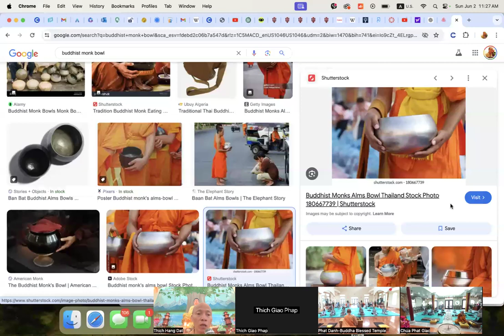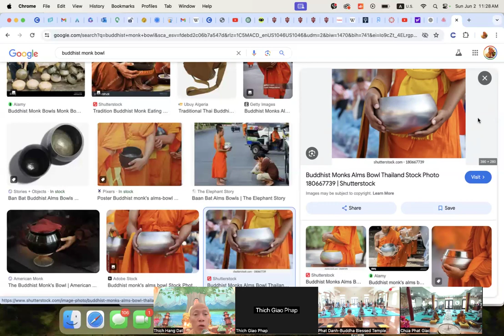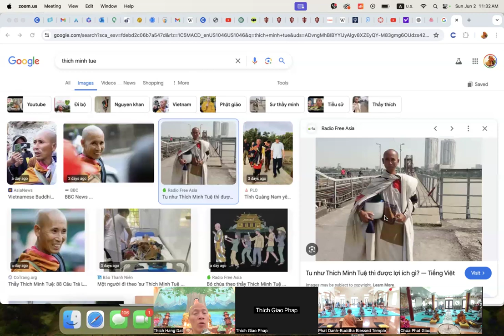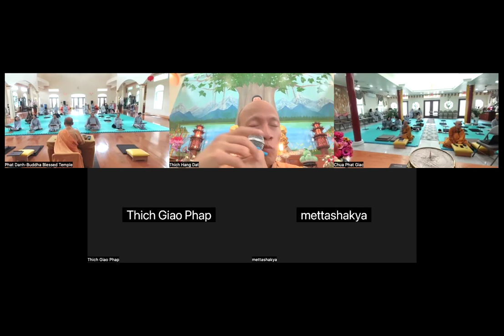Giang Phap Chu Nhat 6 2 24